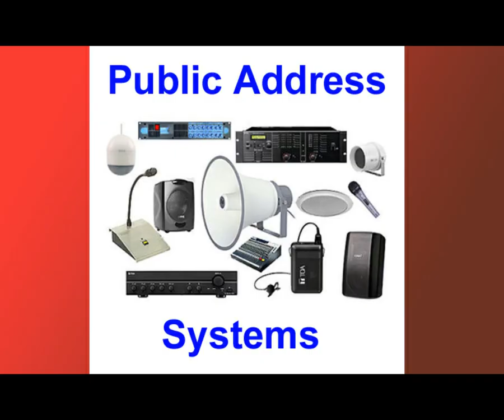12v Battery Backup for Wi Fi Router | Router Battery Adapter | Non Stop Internet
Hello Friends,

This Video About  12v Battery Backup for Wi Fi Router | Router Battery Adapter | Non Stop Internet

In today's video I have shown you how to make a Battery Backup for a Wi Fi Router using a TP 4056 Battery Charging Module, an MT 3608 Voltage Booster Module and two 3.7v Li-ion batteries. The special feature here is that in the event of a power cut, the router will continue to operate without a power outage. This Battery Backup can run the router for up to four hours.

TP 4056 Battery Charging Module එකක්, MT 3608 Voltage Booster Module එකක් සහ 3.7v Li-ion බැටරි දෙකක් භාවිතා කරමින්, Wi Fi Router සදහා Battery Backup එකක් සාදා ගන්නා ආකාරය අද Video එකෙන් මම ඔබට ඉදිරිපත්කර තිබෙනවා. මෙහි විශේෂත්වය වන්නේ, Power Cut එකකදී, රවුටරයේ විදුලිය විසන්ධි වීමකින් තොරව දිගටම රවුටරය ක්‍රියාත්මක වීමයි. මෙම Battery Backup එක මගින් පැය හතරක කාලයක් රවුටරය ක්‍රියාත්මක කල හැක.

In this channel I am going to explain about Electronic Technology, Electrical Engineering, Making TV Antennas & Satellite TV Technology, Air condition & Refrigeration Technology, Simple Vehicle repair Methods, Plumbing Work, Welding Work, Self Job based several Electronic & Electrical Production, New technology Component reviews, Electrical & Electronic tool Reviews & explained.

you can see my many video with my play list